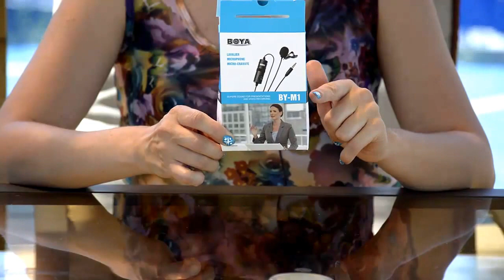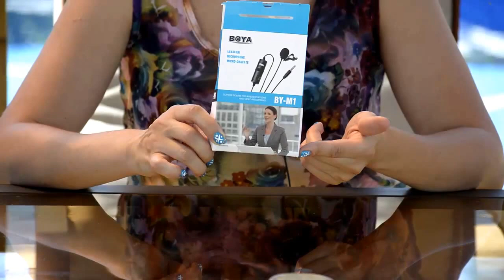Мои покупки с Aliexpress. Ожидание и Реальность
Привет всем! Сегодня очередное видео о моих покупках с Алиэкспресс )))

Пилочка для Кутикулы

10 pcs набор расческа щетки антистатические

Цветочная сумка

Бьюти блендер

10 Шт. Ногтевых Пластин + 1 Стампер + 1 Скребок Из Нержавеющей Стали

Мягкий Силиконовый Стампер, Скребок Пластиковый

Светодиодный фонарик

Пластиковые типсы

Кисти дизайн ногтей

Массажер для ног

Петличный микрофон

Прищепки для ногтей